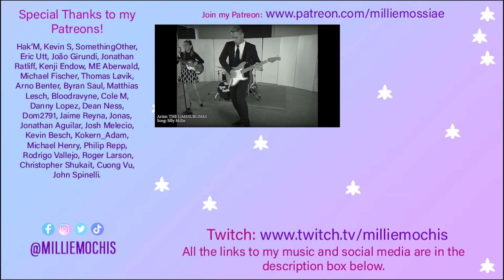Yousei Teikoku - Kuusou Mesorogiwi - 空想メソロギヰ 妖精帝國 MUSICIAN First Time Reaction & Analysis